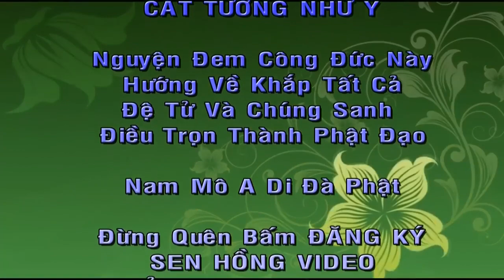Pháp Đưa Đến Chân An Lạc, Sư Thích Chánh Định, Chùa Hội Khánh, Bình Dương